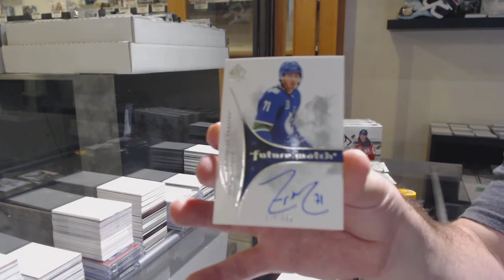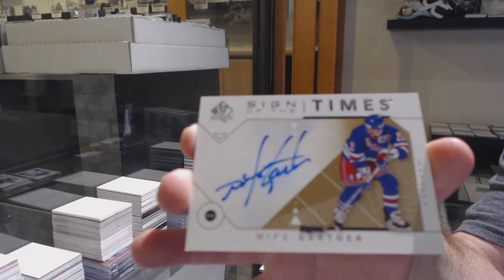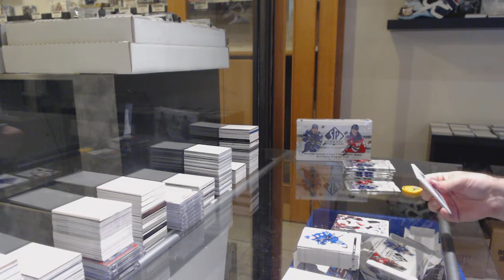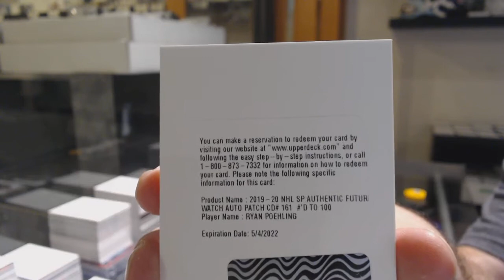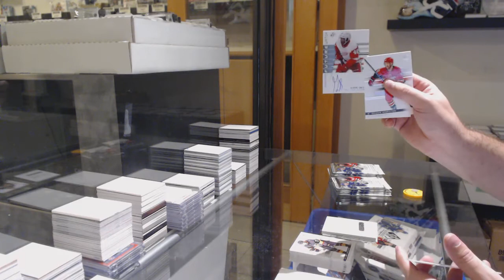19-20 Upper Deck SP Authentic Hockey 4 Box Break - C&C GB #11,719